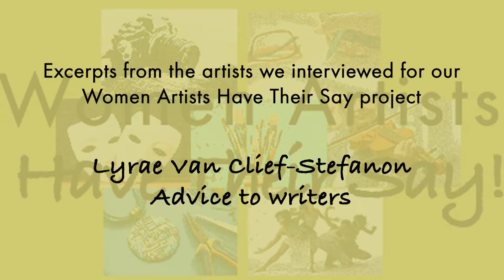Lyrae: Advice to women writers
This clip is from an interview with Lyrae in the fall of 2020

Women Artists Have Their Say

Filmmaker, Sue Perlgut of CloseToHome Productions, working with poet and Cornell professor Lyrae Van Clief-Stefanon and singer songwriter Jai Hari Meyerhoff, invited artists, of all disciplines (musicians, writers, poets, photographers, painters, filmmakers, actors, dancers, etc,) to fill out an online survey about their work and their creativity.  Using the answers and stories gathered from the surveys from a diverse group of artists we are working on a film, with original music, to be shown late fall of 2021 or online.  or on Facebook

This project is partially supported by grants from: The City Federation of Women’s Organizations, and with funds from the New York State Council on the Arts, administered by the Community Arts Partnership